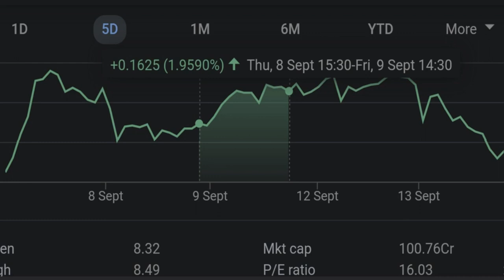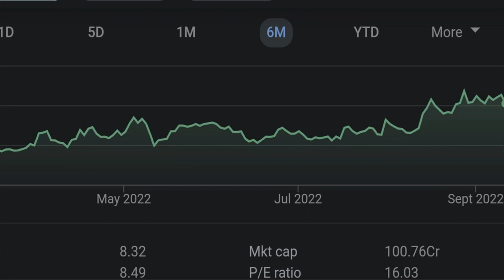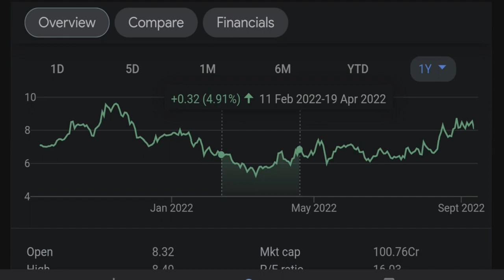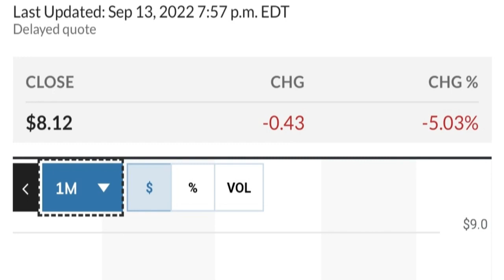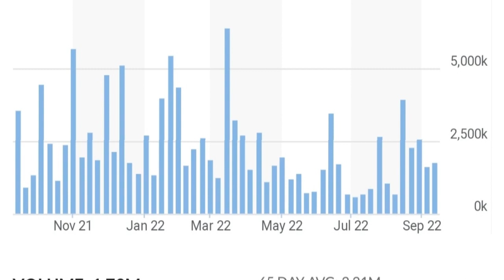👀😮 GEO Stock Technical Analysis And Predictions Geo Group Stock